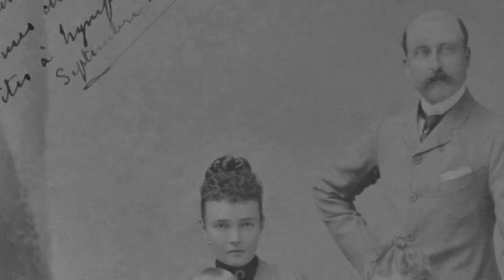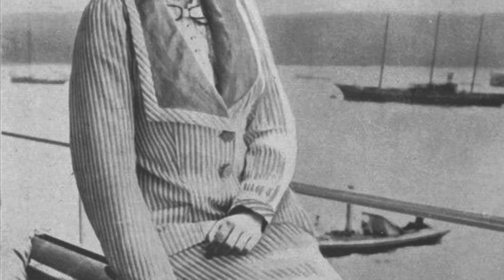♕ Princess Patricia of Connaught II Mend your heart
Princess Patricia of Connaught (Victoria Patricia Helena Elizabeth; later Lady Patricia Ramsay;17 March 1886 – 12 January 1974) was a granddaughter of Queen Victoria. Upon her marriage to Alexander Ramsay, she relinquished her title of a British princess and the style of Royal Highness.Princess Patricia – "Patsy" to family and friends – was born on 17 March 1886, St Patrick's Day, at Buckingham Palace in London. Her father was Prince Arthur, Duke of Connaught and Strathearn, the third son of Queen Victoria and Prince Albert of Saxe-Coburg and Gotha. Her mother was Princess Louise Margaret of Prussia. She had two elder siblings, Prince Arthur of Connaught and Princess Margaret of Connaught, later Crown Princess Margaret of Sweden.Princess Patricia travelled extensively in her early years. Her father, the Duke of Connaught, was posted to India with the army, and the young Princess spent two years living there. Connaught Place, the central business locus of New Delhi, is named for the Duke. In 1911, the Duke was appointed Governor General of Canada. Princess Patricia accompanied her parents to Canada, and she became popular there. Her portrait appears on the one-dollar note of the Dominion of Canada with the issue date 17 March 1917.The question of Patricia's marriage was the subject of much speculation in the Edwardian era, as she was considered one of the most beautiful and eligible royal princesses of her generation. She was matched with various foreign royalties, including the King of Spain, the Prince Royal of Portugal, the future Grand Duke of Mecklenburg-Strelitz and Grand Duke Michael of Russia, younger brother of Tsar Nicholas II.
In the end, however, Patricia chose a commoner rather than a husband of royal blood. She married naval Commander (later Admiral) Alexander Ramsay (29 May 1881 – 8 October 1972), one of her father's aides-de-camp and third son of the 13th Earl of Dalhousie, at Westminster Abbey on 27 February 1919.Alexander Ramsay and Lady Patricia Ramsay had one child: Alexander.Lady Patricia was an accomplished artist specializing in watercolours. In 1959, she was made an honorary member of the Royal Institute of Painters in Water Colours. Much of her work was inspired by her travel in tropical countries. Her style was influenced by Gauguin and Van Gogh, because she had studied under A.S. Hartrick who had known the artists.Lady Patricia died at Ribsden Holt, Windlesham, Surrey on 12 January 1974, eight weeks before her 88th birthday and a year and a half after her husband.At the time of her death, she was the younger of only two surviving female grandchildren of Queen Victoria (the other was Princess Alice).

Royal: Princess Patricia of Connaught